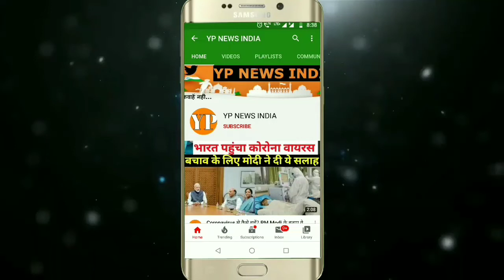Mahabharat के कृष्ण Nitish Bhardwaj ने कोरोना काल और महाभारत का कनेक्शन बताया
महाभारत में कृष्ण भगवान का किरदार निभा चुके एक्टर Nitish Bhardwaj ने आज के युग में महाभारत की प्रासंगिकता के बारे में बताया है। उन्होंने अपने फेसबुक पेज पर एक वीडियो जारी किया। जिसको करीब 50 लाख से ज्यादा लोगों ने देखा है। Covid-19

धन्यवाद